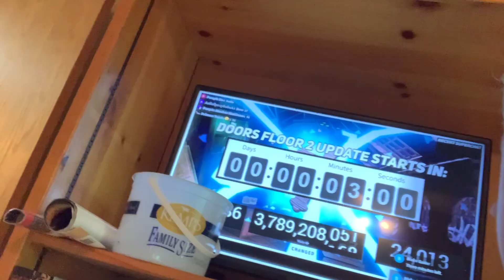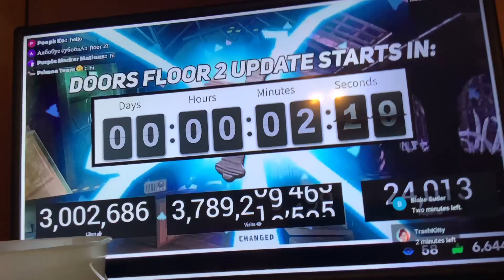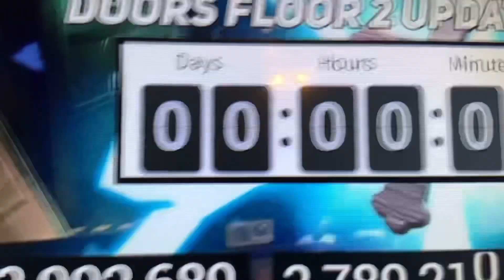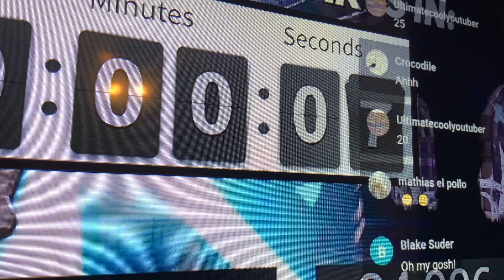Doors floor 2 countdown! (The ending is shocking)